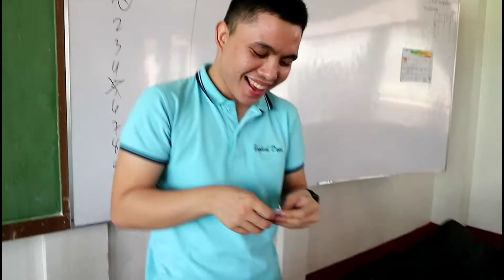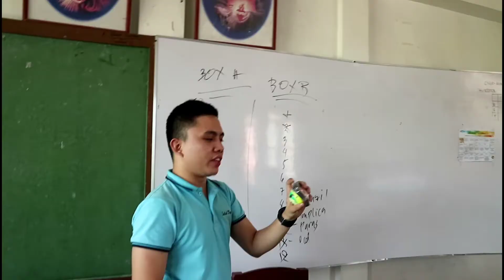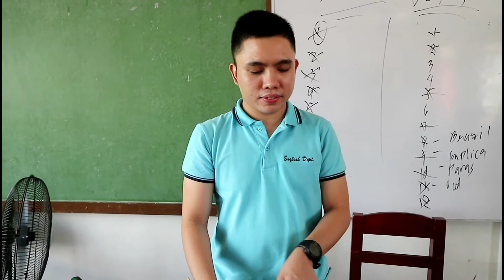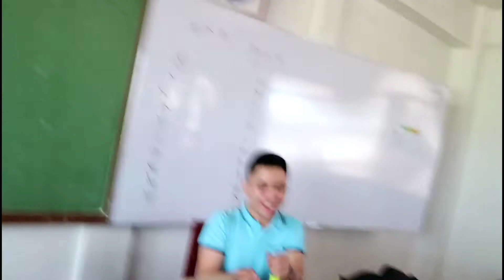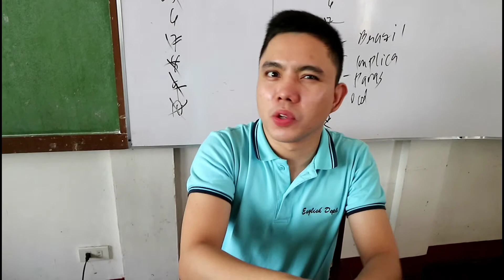MYSTERY BOX PART 2 | LAZADA | VLOG #22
Ang Teacher Mong Vlogger 👨‍🏫📷📽